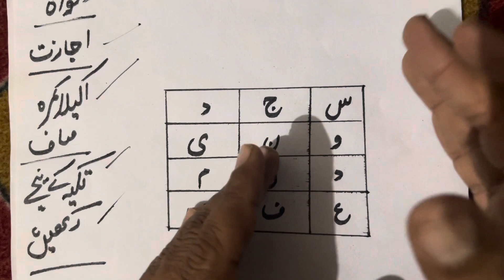Dolat ke Devi jo har kam minto me kre